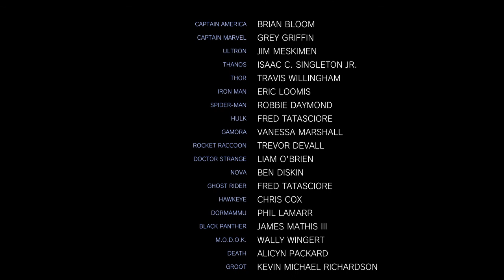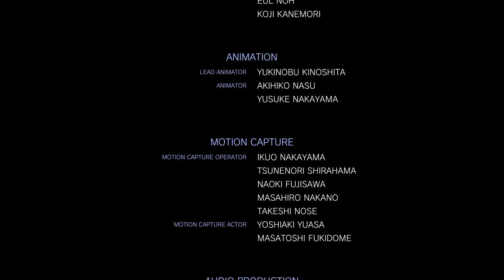MARVEL VS CAPCOM INFINITE || ¿PODREMOS DERROTAR A ULTRON SIGMA?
Hola chic@s perdón por la tardanza pero estaba muy ocupada, pero lo prometí y aquí les traigo el Gamplay de Marvel Vs Capcom Infinite